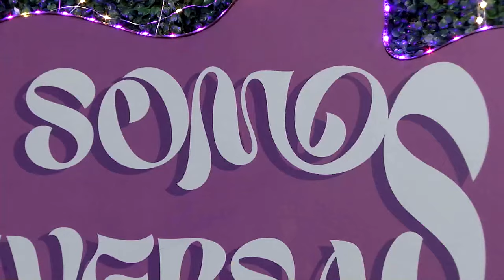Somos diversas | Episodio 4 | Historias de sabor (con Isabella Dorantes)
En este cuarto episodio tuvimos como invitada a Isabella Dorantes, chef ejecutiva, enorme representante de la gastronomía mexicana. Ayúdanos a mejorar y compártenos tus sugerencias en el siguiente